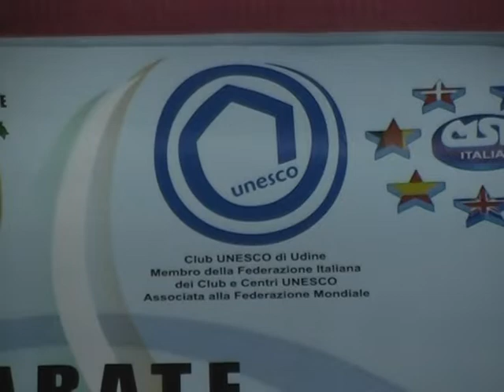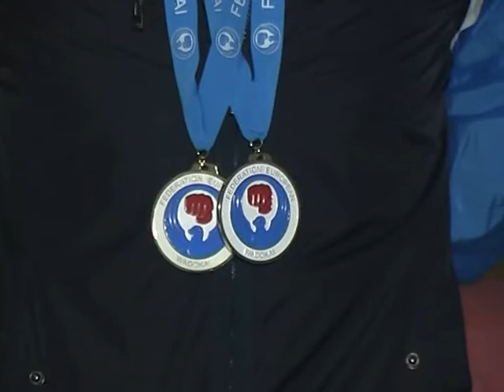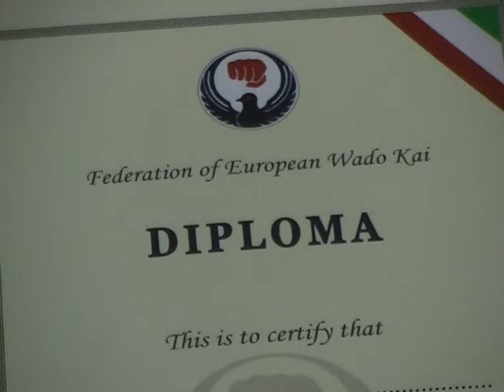STIPSKI SOKOLI - Karatisti "MAKEDONKA"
Karate skolata na "Makedonka" so godini raboti i postignuva odlicni rezultati,vrz osnova na strucnata rabota na trenerite Kirco i Sasko Patraklievi.